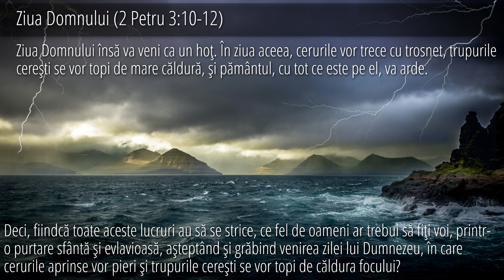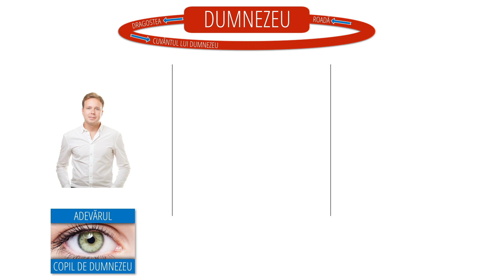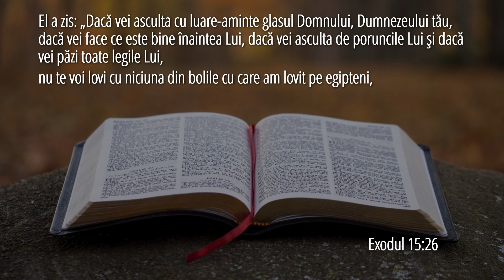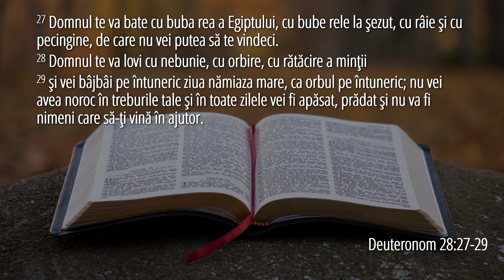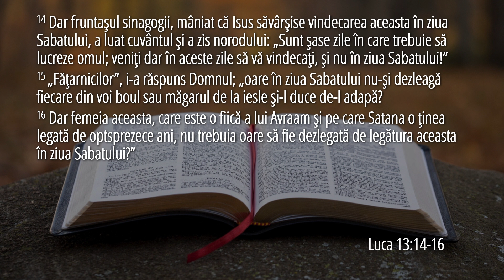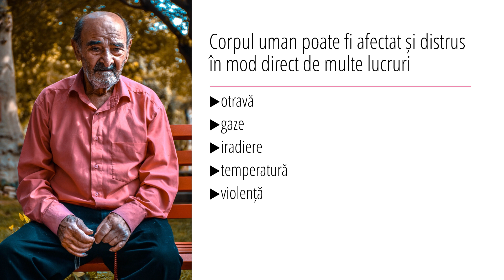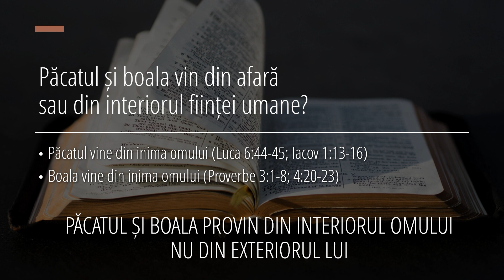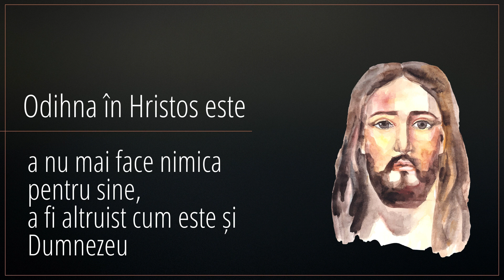8 - Liberi să ne odihnim | Odihnă în Hristos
În aceasta saptamâna Dr. Horst Müller prezinta din seria "Odihnă în Hristos" tema nr. 8 "Liberi să ne odihnim".